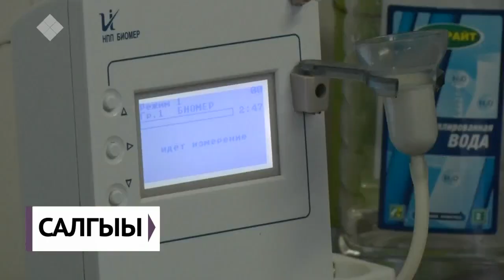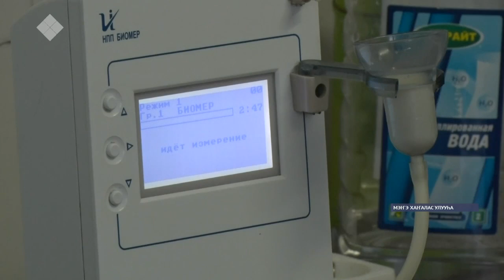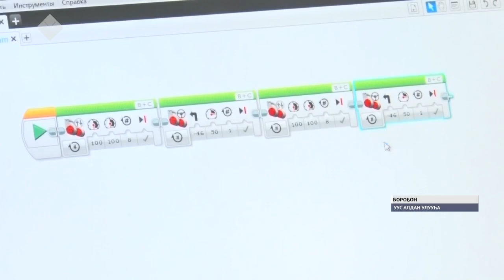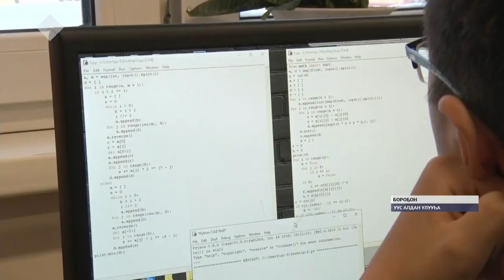«Саха сирэ» информационнай биэрии. Ахсынньы 30 күнэ, 13:30 ч.